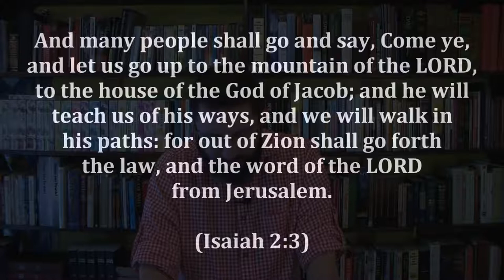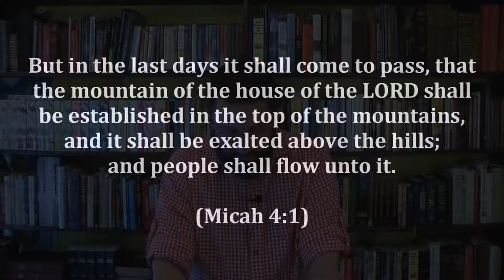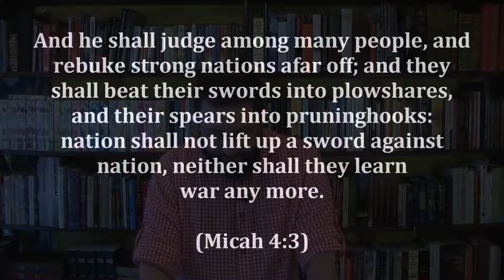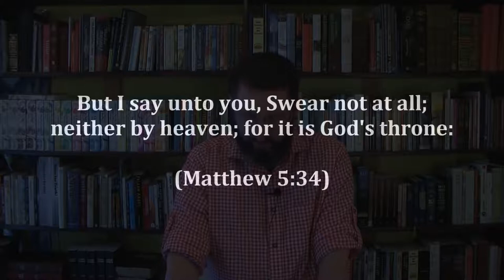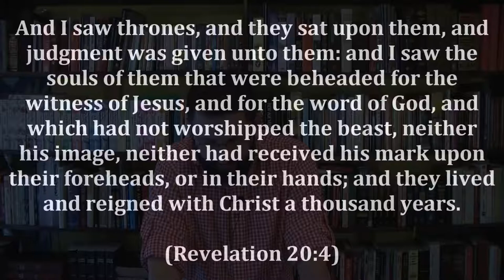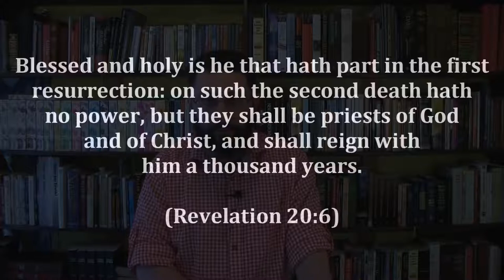26: The Trinity Exposed